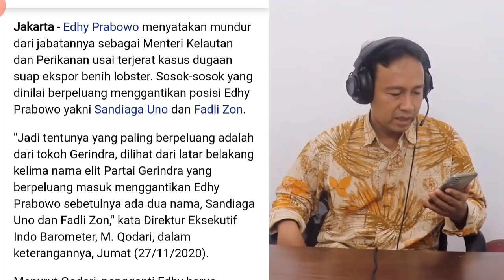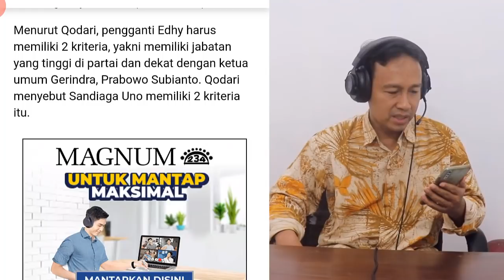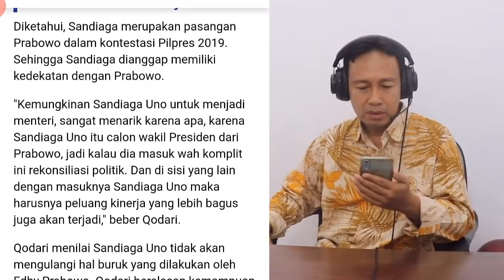EDHY PRABOWO DITANGKAP KPK, SANDIAGA UNO DAN FADLI ZON PELUANG JADI MENTERI - SUSI PUDJIASTUTI ?